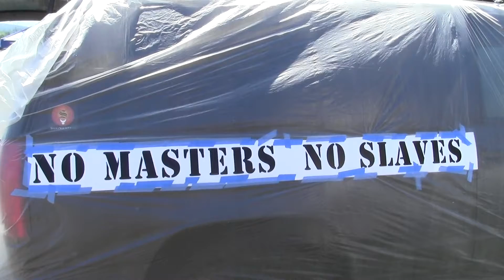2013 06 21 PFX CopBlock Truck Painting x002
PorcFest X - Lancaster, NH
Pete of CopBlock.org enhances his Tahoe with some thought provoking messages, "Ideas are bulletproof" and "No Masters, No Slaves".